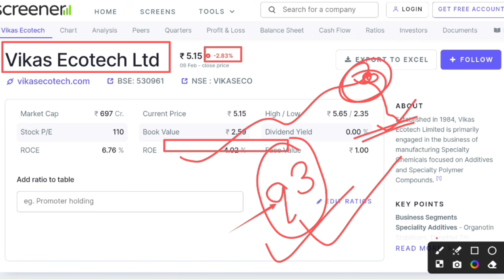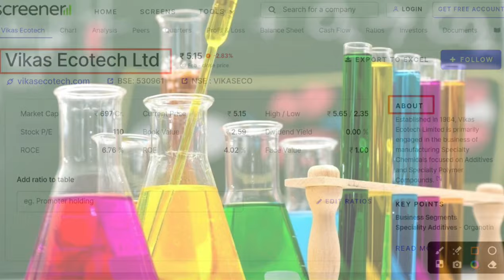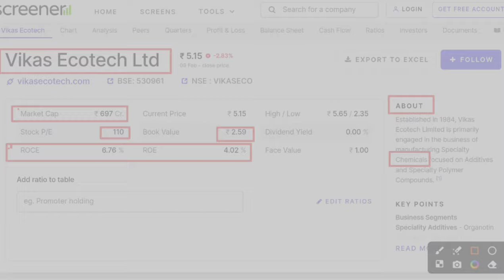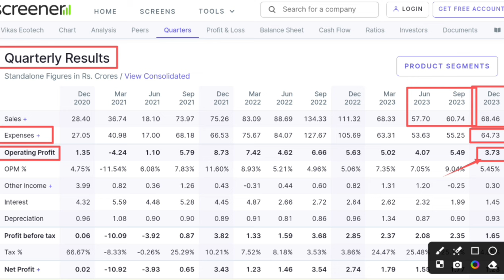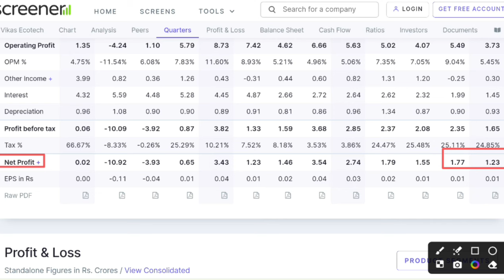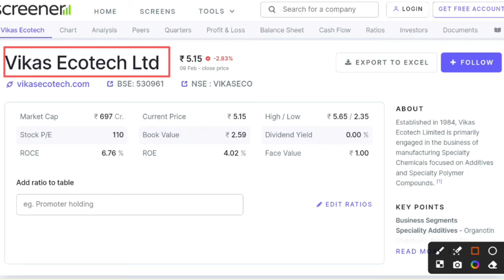Vikas ecotech latest news today। Vikas ecotech share latest news । Vikas ecotech q3 result 2024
Hash Tags -

Please Note:-